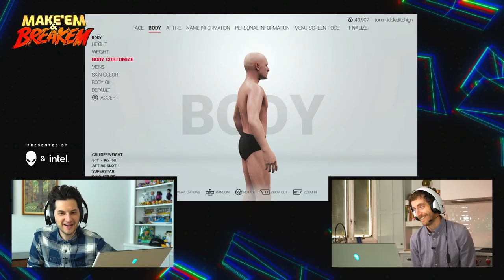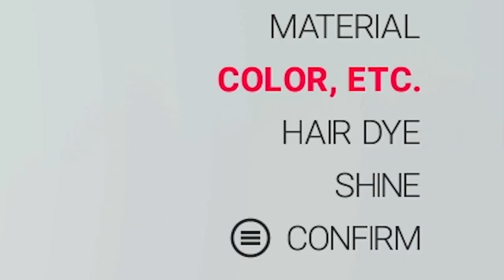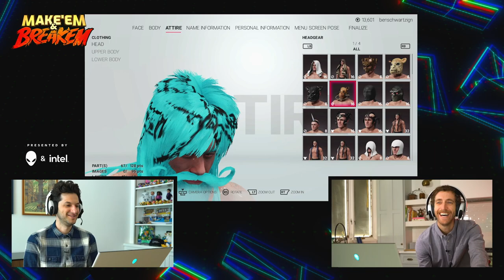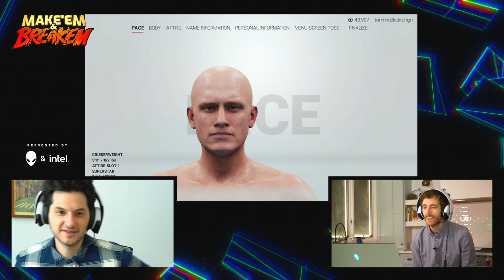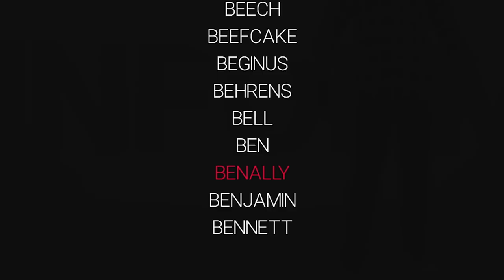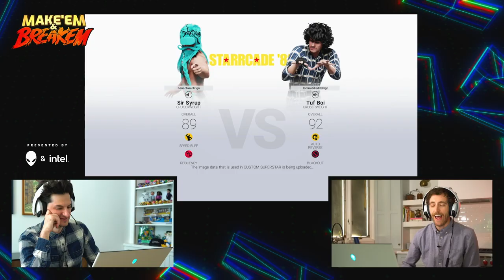Thomas Middleditch and Ben Schwartz Make 'Em and Break 'Em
Me and Ben mess around in WWE2k19 for IGN and Alienware. Can the pancakes be saved?